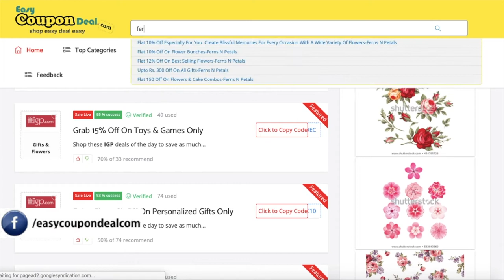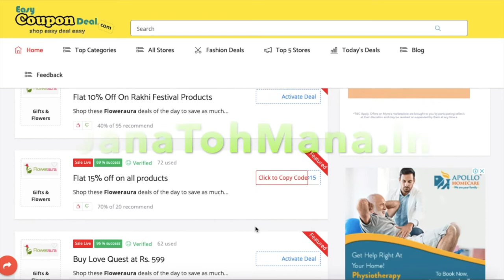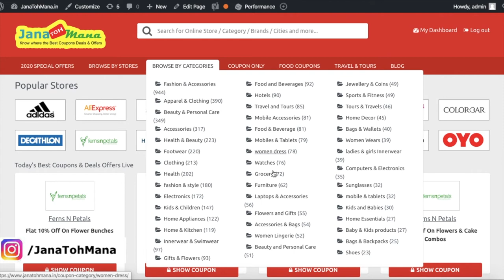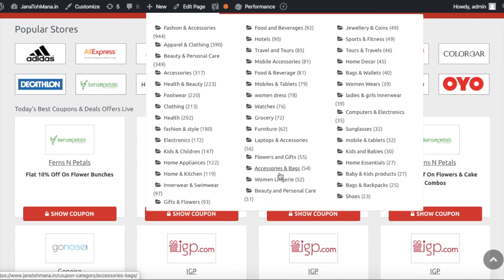Floweraura ✅ Coupon Code 2020 | Floweraura Verified ✅ Coupons | Floweraura ✅ Promo Codes 2020